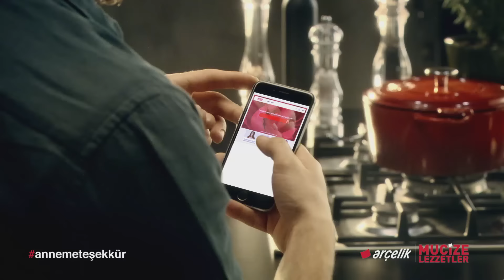Arçelik Anneler Günü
Sen de evi ev yapan, mutfaktan gelen o mucizevi kokunun mimarı annene bir kere daha teşekkür et. Her gün yesen bıkmayacağın, annenin yaptığı en lezzetli yemeğin tarifini, hikayesiyle beraber adresindeki formu doldurarak bizimle paylaş, hem Arçelik mutfak ürünlerinde indirim kazan, hem de 50 adet Yeni Telve’den birini kazanma şansını yakala. Arçelik’in gönlünde, bütün anneler kraliçedir. Annelerimize tüm kalbimizle teşekkür ederiz.